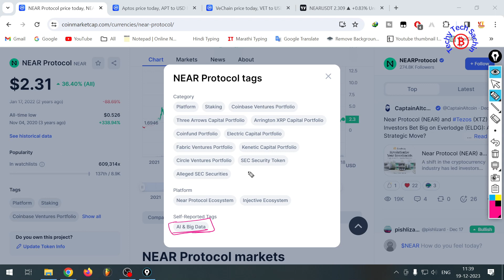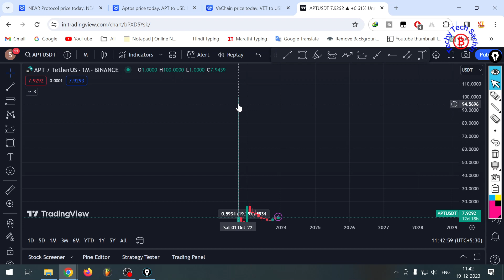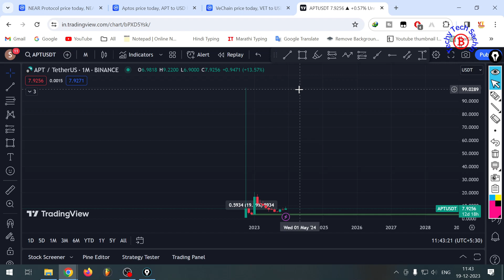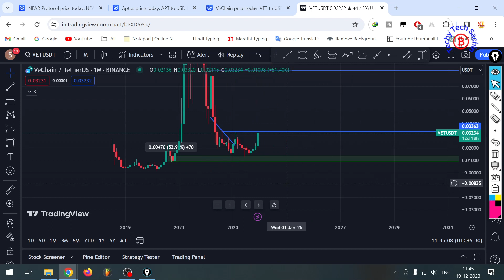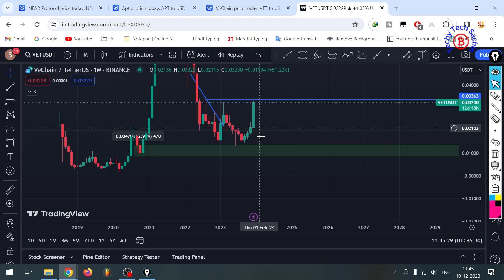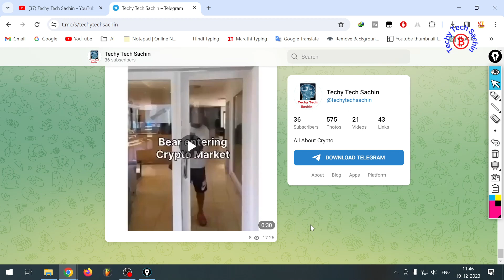Near Coin, Aptos Coin And Vechain Coin Price Prediction 2025-2026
Exchanges
Mexc Global Exchange-

Query Solved
Near Protocol price prediction
Near Protocol price prediction 2025
Aptos coin price prediction
Aptos coin price prediction 2025
Vechain coin price prediction
Vechain coin price prediction 2025